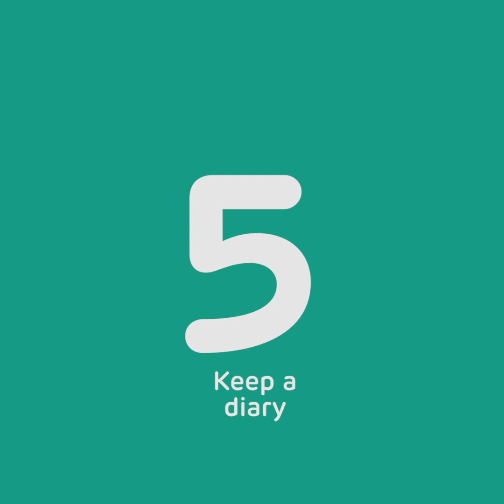6 ways to support children’s mental health this winter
As a parent or carer, you may be worrying about your child and how they’ll cope during the winter months, so we’ve compiled some tips to help you promote good mental health for your children over the holiday season.